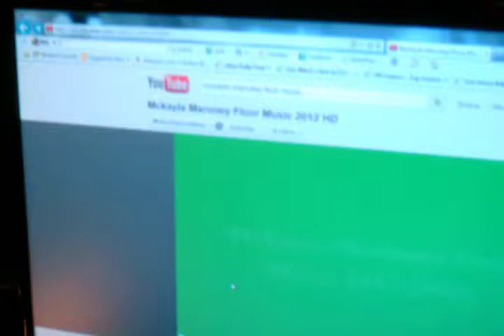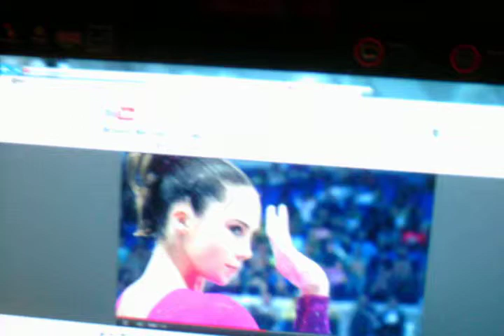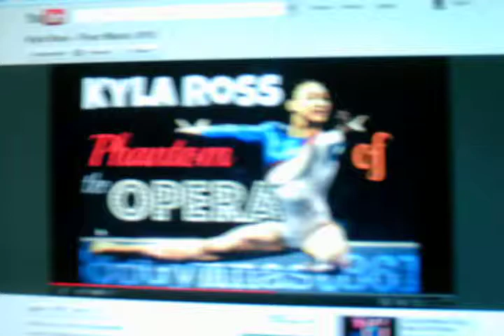Dedication to the fab5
I did this video cause not a lot of people know how hard it is the things they do.
I also did this video for all of their hard work in the London 2012 Olympics.
If any one from the FAB5 see this video I did it for you guys.